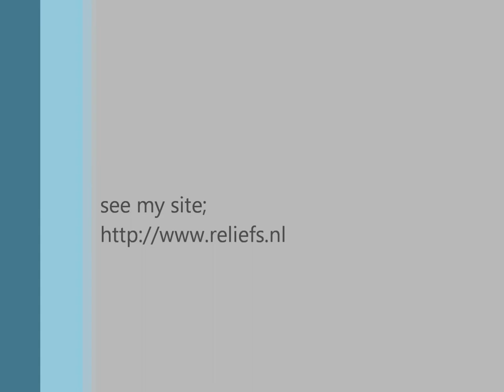Relief Slip Painting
Relief slip painting with the slip bulb and a brush to make interesting clay textures.First an image is draw with pen and ceramic inkt to a glazed tile.Then with the slip applicator relief is added with a stunning result! Examples of  relief painting of a bee,a wolf,an elephant and a clown.